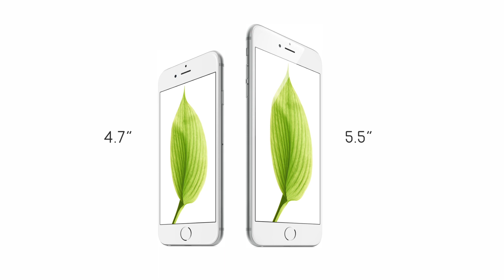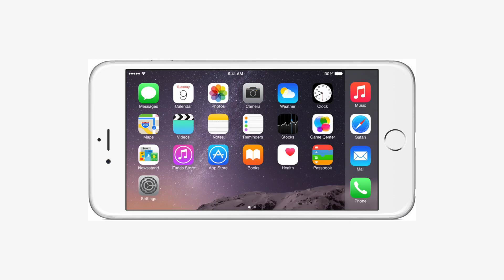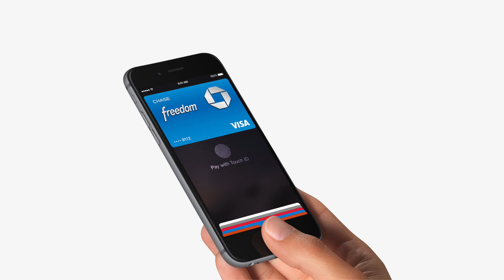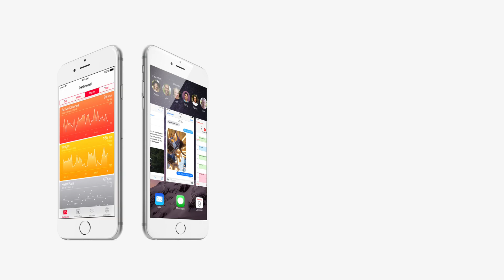استعراض مميزات iPhone 6 و iPhone 6 Plus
في هذا الفيديو نقدم مختصرا كاملا للهاتفين الجديدن iPhone 6 و iPhone 6 Plus و أهم المزايا الجديدة لهم.